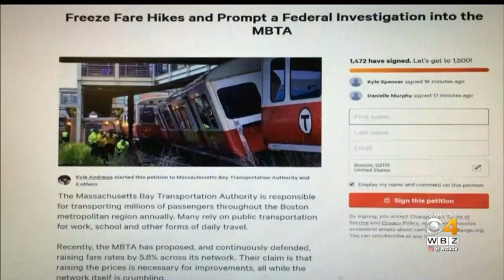Democrats Want Charlie Baker To Ride T As Red Line Repairs Cause Delays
WBZ's Christina Hager reports.